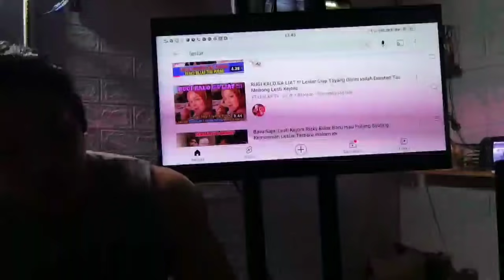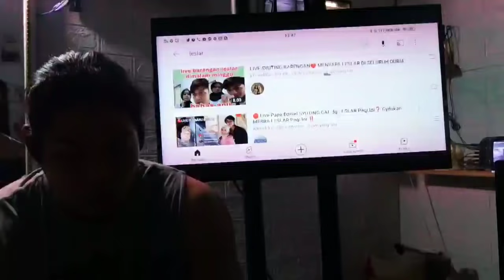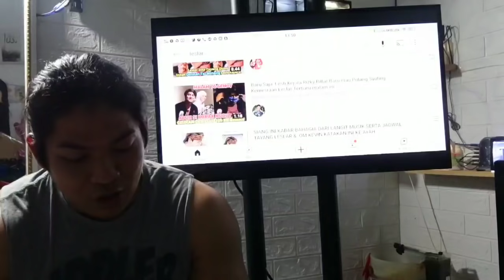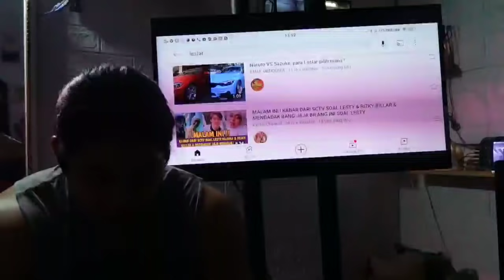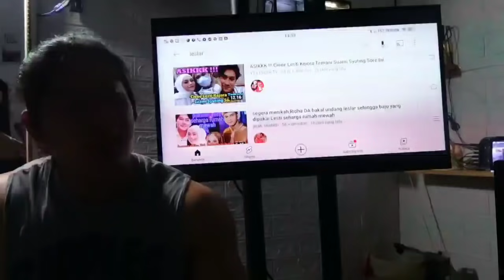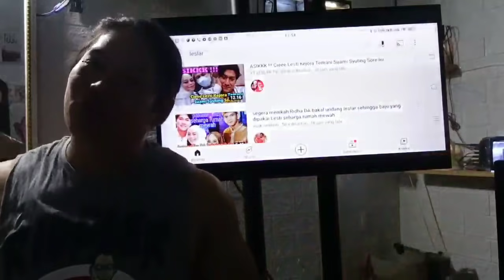BENER BENER SANGAT POPULER SEKALI LESTI DAN RIZKY BILLAR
Happy enjoy ya